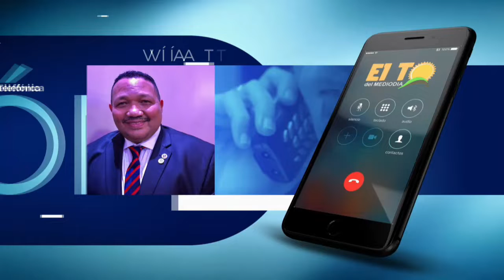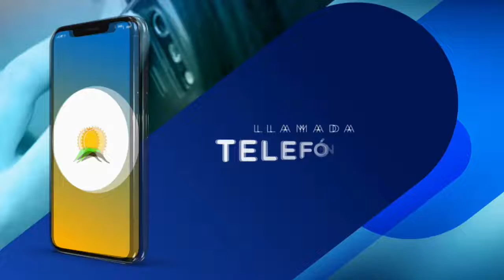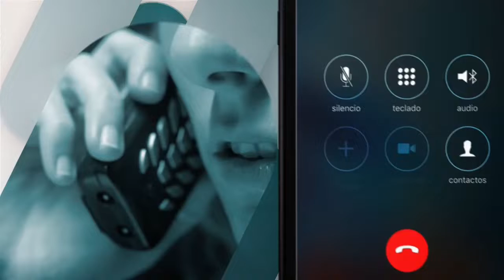Felipe Febles dice aún no hay confirmación para la Gran Parada Dominicana del Bronx del 2020